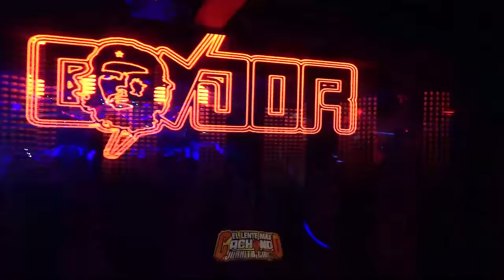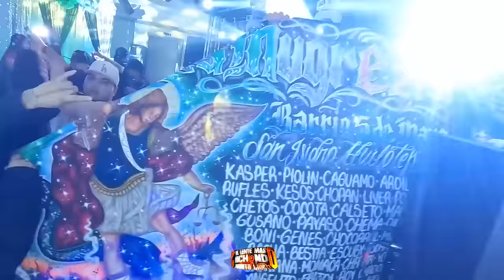💥VOLUMEN #1 AGARRON SONIDERO ~ LOS JRS, FAMOSO, CONDOR, MAGIA, KUMBALA, CHAMBAO, TWIST Y MUNCHOS MAS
Mix Sonidero Para Bailar Toda La Noche De Todo Un Poco Lo Mas Chingon Cumbias Sonideras 2023 Chilangos Vs Poblanos Se Pasaron De Sabor De Ayer Y Hoy 1 Horas De Musica Sonidera Los Mejores Videos Sonideros Sonideros Chilangos Vs Poblanos Cumbias Para Bailar Hasta El Amanecer Mix Año Nuevo Mix Navideño